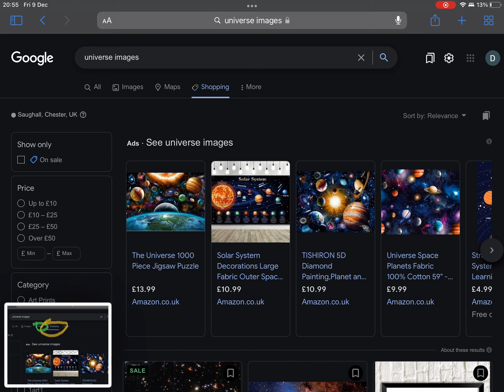WhY aGaIn GoOgLe